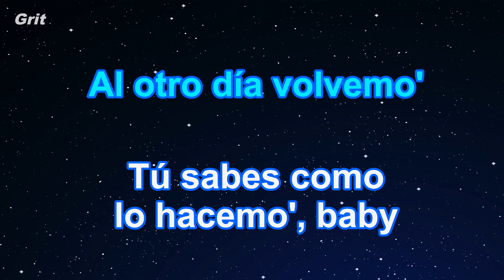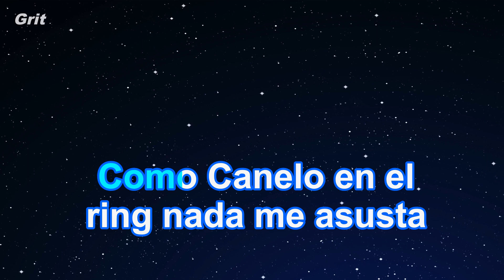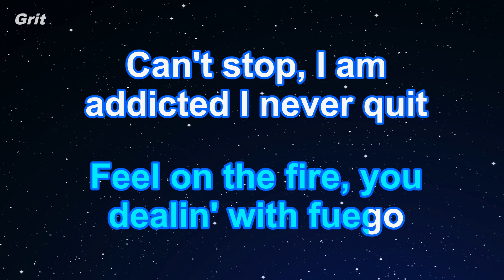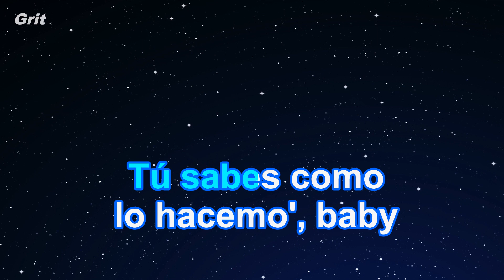Karaoke♬ RITMO (Bad Boys For Life) - The Black Eyed Peas, J Balvin 【No Guide Melody】 Instrumental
リトモ　バッド・ボーイズ・フォー・ライフ　ブラック・アイド・ピーズ　J.バルヴィン　カラオケ　ガイドメロディなし